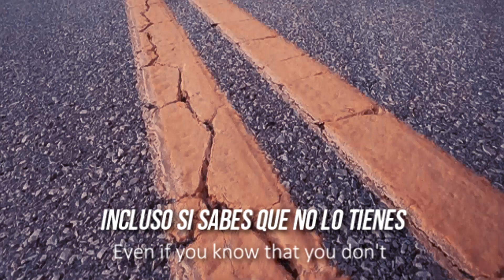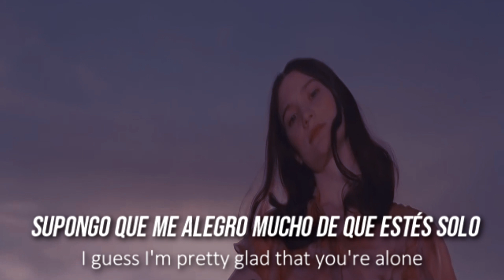Bad Guy - Billie Eilish (Español)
Bad Guy subtitulada al español y con letras en ingles !!
Si tienes una idea de que canción debo traducir, comentala abajito :)